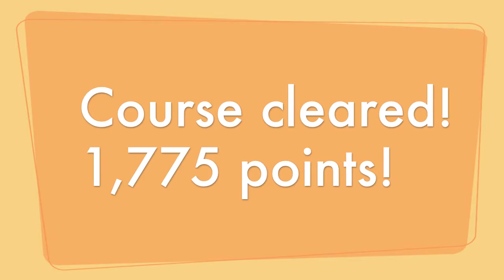Team Fleury: "Team Fun" Mixtape Vol. 1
Team Fleury cleared the table completing all 7 challenges for the Masters portion of the GSOC Sick Shot contest!